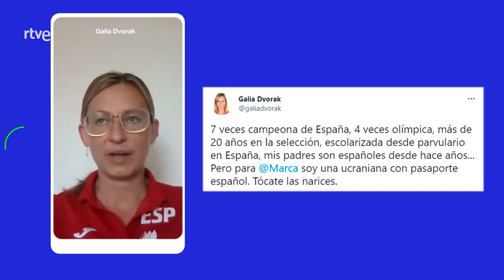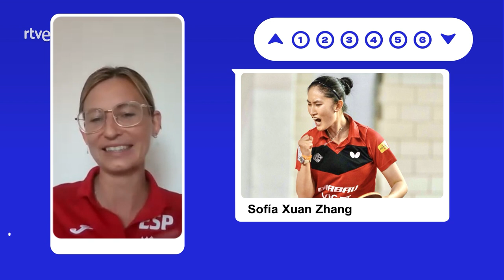Galia Dvorak, el desparpajo en el tenis de mesa | Los Juegos de Ellas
Después de 25 años compitiendo en un deporte tan minoritario, la española se planta en sus cuartos juegos olímpicos. Analizamos con ella la situación de la mujer en el deporte de alto nivel.

Más en rtve.es/tokyo2020